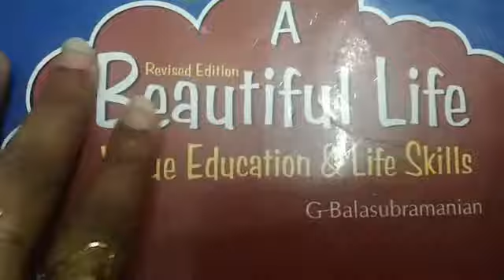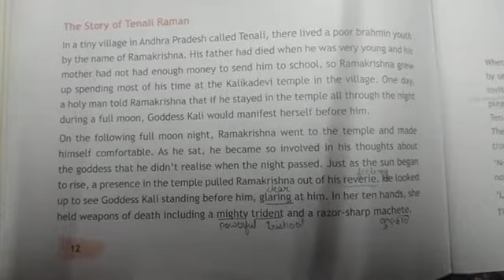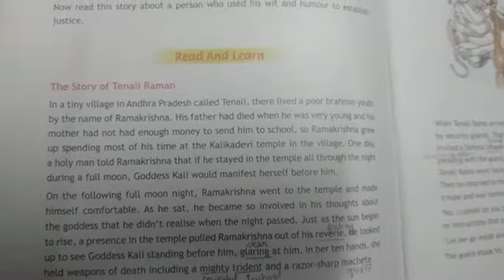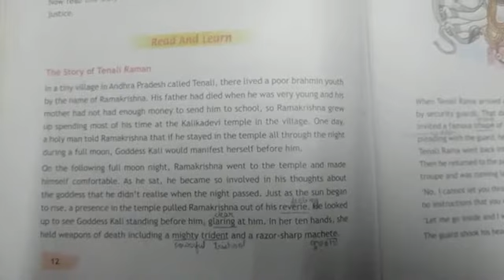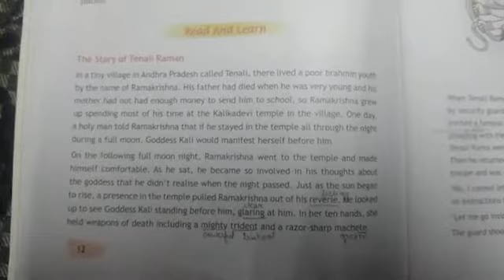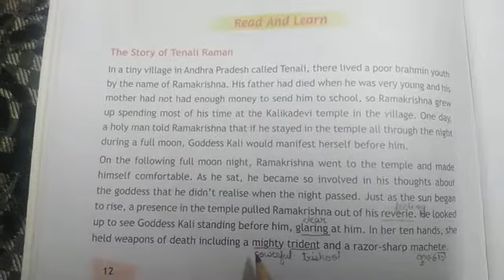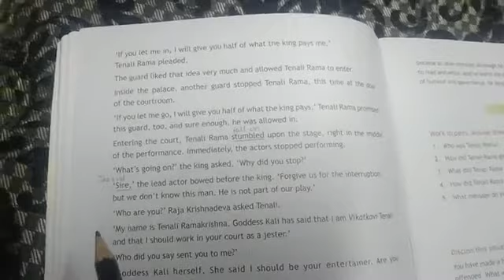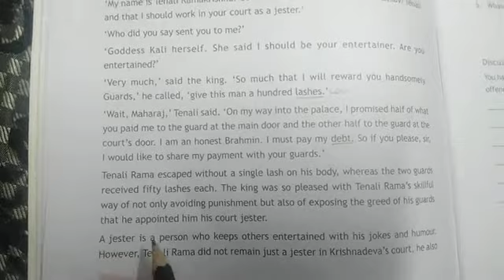Class 8 || Moral Science || Chapter- 2 Humour (the story of tenali raman)